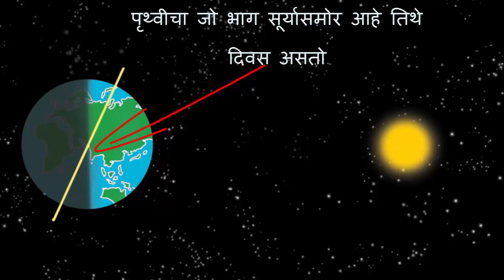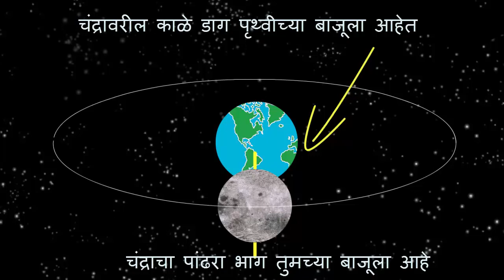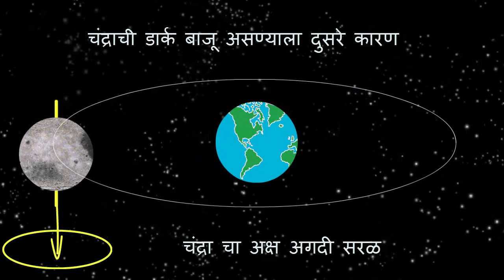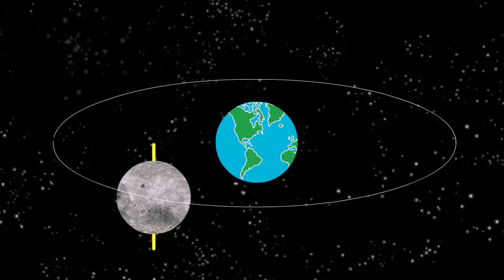चंद्रावर दिवस रात्र कसे होतात? ते जाणून घ्या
चंद्र आणी पृथ्वी विषयी माहिती